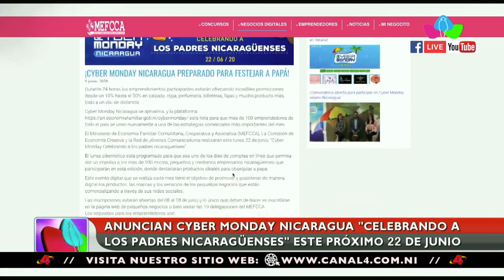Anuncian Cyber Monaday Nicaragua “celebrando a los padres nicaragüenses” este próximo 22 de junio